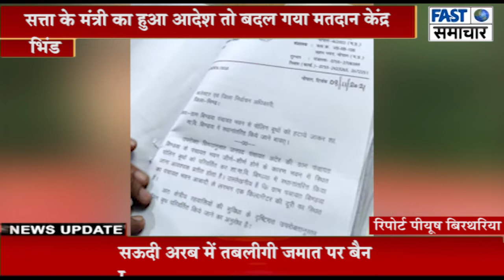सत्ता के मंत्री का हुआ आदेश तो बदल गया मतदान केंद्र अब पंचायत चुनाव की निष्पक्षता पर भी उठ रहे सवाल